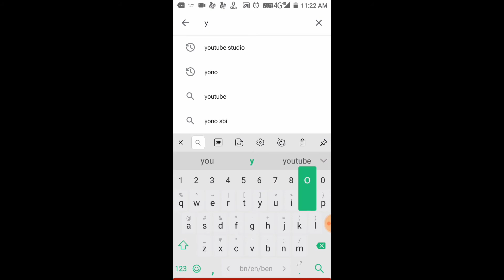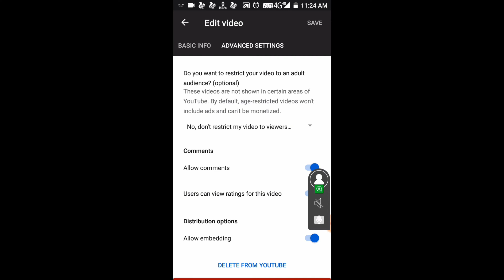How To Hide Like Dislike On Youtube Videos - Like Hide Kaise Kare - Arup Tech Tube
Dosto Aaj Ki Is Video Me Maine Aapko Ye Bataya Hai Ki Aap Apne Mobile Se Youtube Video Me Like And Dislike Kaise Hide Kar Sakte Hai Iske Alawa Video Ke Comment Kaise Disable Kar Sakte Hai Ummeed Hai Aapko Ye Video Bahut Pasand Aayegi.

1. how to hide likes and dislikes on youtube

2. how to hide likes and dislikes

3. how to hide likes and dislikes on youtube hindi

4. how to hide likes and dislikes on youtube 2020

5. hide Iikes and dislikes on youtube

6. hide likes and dislikes

7. how to hide likes and dislikes on youtube video

8. how to hide likes and dislikes on youtube video hindi
Hi

NOTE : All content used is copyright to Arup Tech Tube